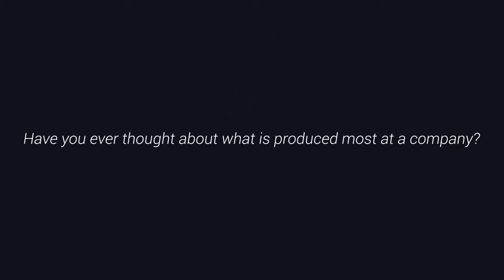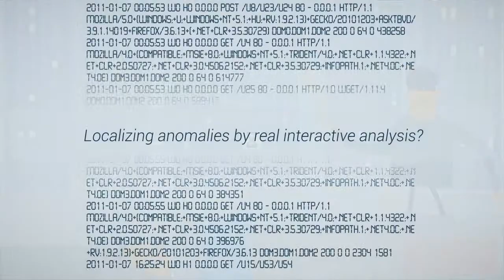LogDrill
Explainer video production company